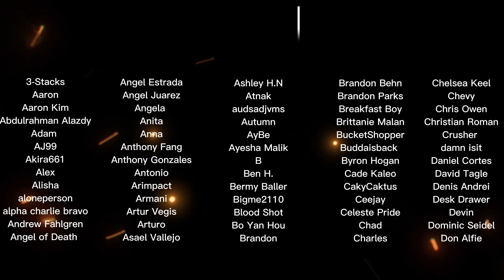Anime Noobs watch Jujutsu Kaisen 1x13 | "Tomorrow" Reaction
Shruti & Dre react to the 13th episode of Jujutsu Kaisen | "Tomorrow"

Description
"Yuji and Kento continue their battle against Mahito, who develops his powers in unexpected ways."